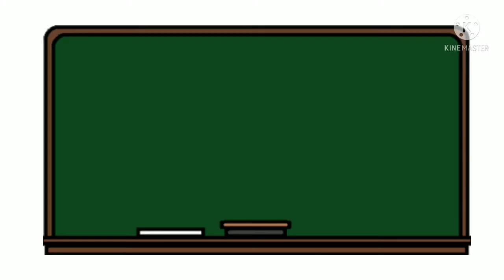Palaisipan logic part 2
wilbert buhain vlog